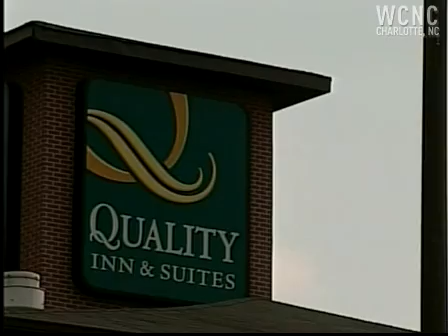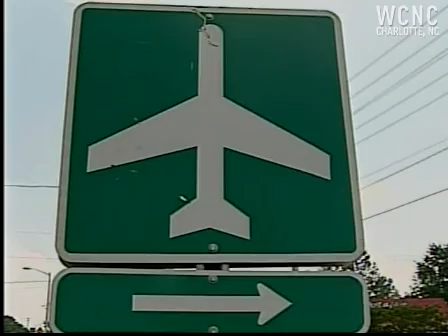Bear spotted in Hickory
A bear cub spotted in Hickory causes quiet a stir for residents and wildlife officers.